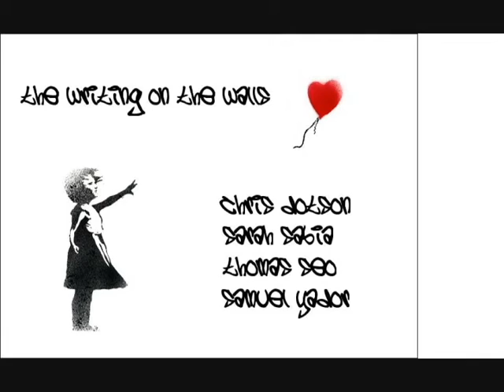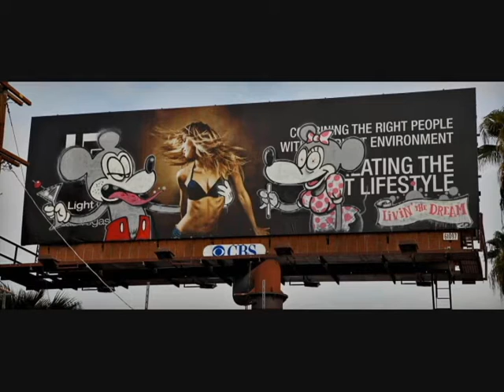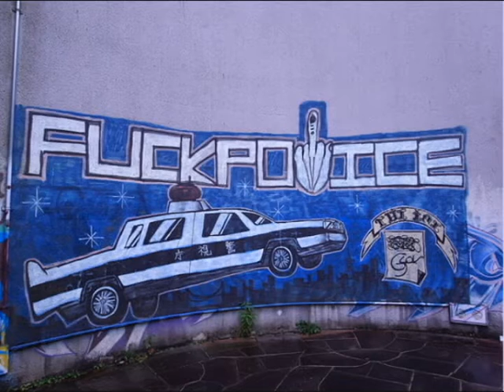Street Art or Vandalism